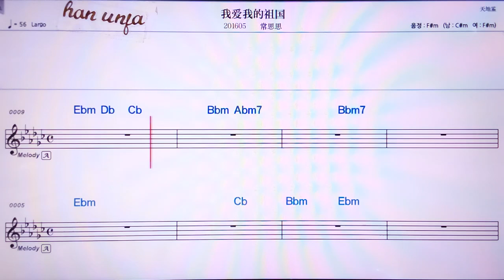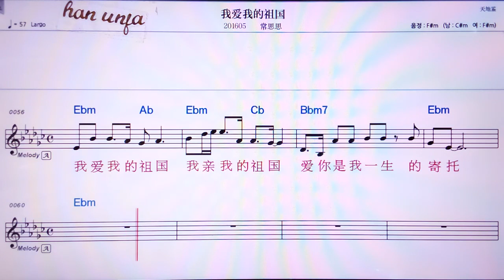💖워아이워더쭈궈/창쓰쓰 👍MR,노래방, 악보, 코드,Karaoke With Sheet Music